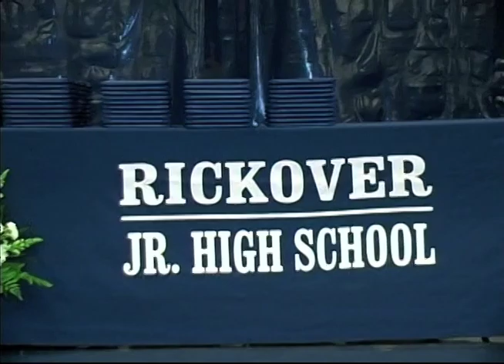Rickover Graduation 2013